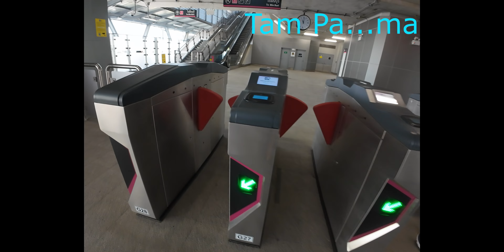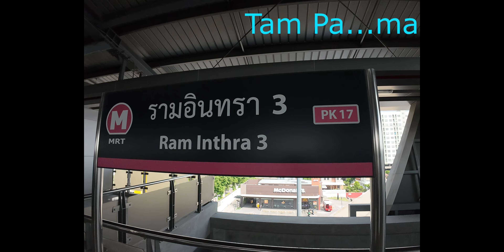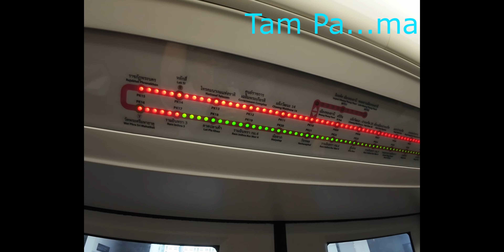EP#6 รถไฟฟ้าสายสีชมพู และแวะไปกินข้าวเที่ยงที่ Promenade ร้าน Tsubohachi | รายการ ตามป้ามา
| รายการ ตามป้ามา | เป็นรายการเกี่ยวกับ การเดินตลาด ร้านอาหาร แบบวิธี ป้าๆ...

พาไปใช้บริการรถไฟฟ้าสายสีชมพู และแวะไปกินข้าวเที่ยงที่ Promenade ร้าน Tsubohachi สามารถดูรายละเอียดได้จากเพจของร้านเลยนะจ๊ะ

Tam Pa ma